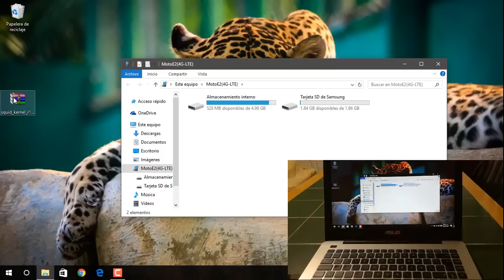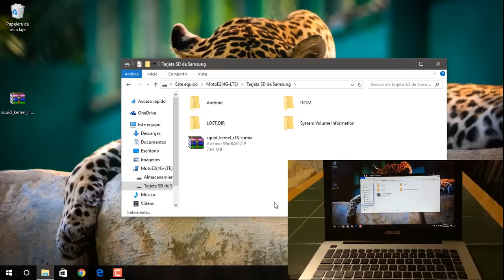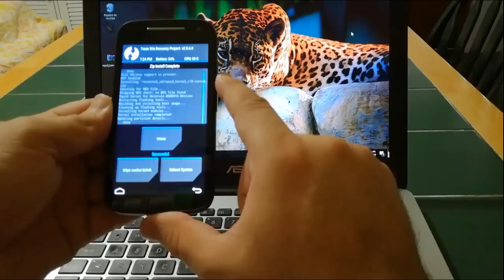ACTIVAR LED DE NOTIFICACIONES MOTO E2 SURNIA (leer descripcion, para desbloquear bootloader y twrp)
Activar led de notificaciones moto e2

Advertencia:
Antes de realizar cualquier procedimiento les recomiendo hacer un BACKUP de su sistema en el recovery TWRP, esto con el fin de que si tienen una falla en la ejecución del tutorial, puedan volver a como se encontraba el sistema ates de realizar el mismo.

No me hago responsable de cualquier falla que les pueda dar este procedimiento, o su mala ejecución por parte de los usuarios.

Puedes sugerir videos en el cajón de comentarios!